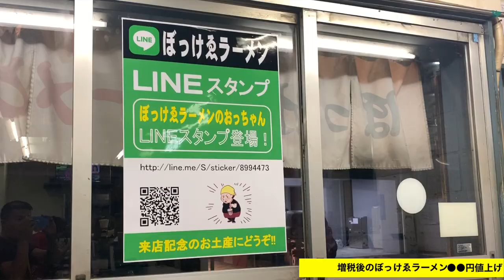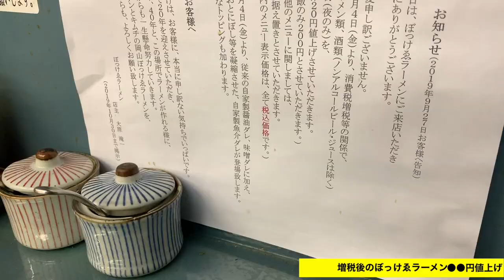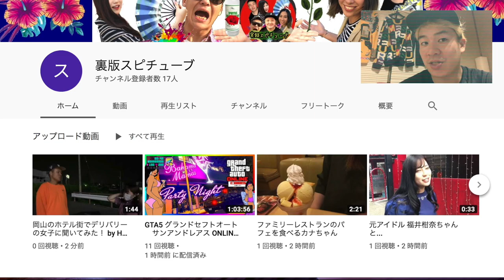【ぼっけゑラーメン行ってみた 】おっちゃんLINEスタンプ登場&増税後〇〇円アップ《》